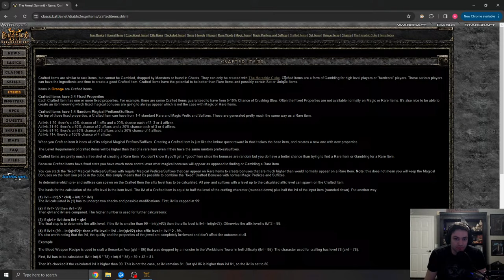Diablo 2 - HELL HARDCORE 0 VITA NECRO !llamarpg !survey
Diablo 2 Resurrected Speedrunning, fun runs, mods, Magic Finding, and more!